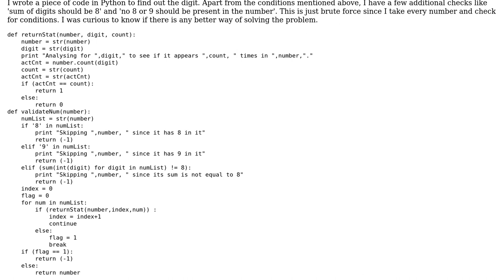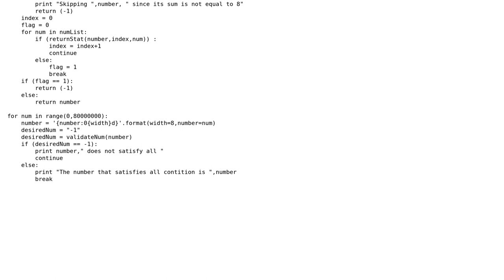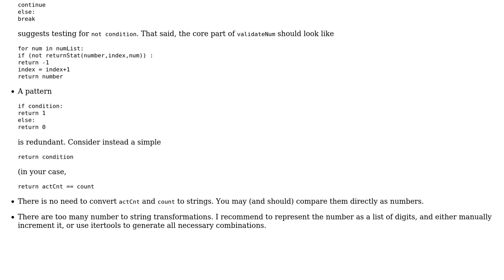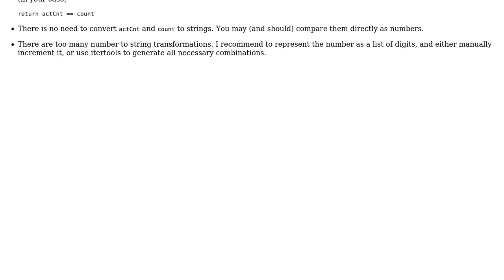Code Review: Finding the number which satisfies specific conditions (2 Solutions!!)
Code Review: Finding the number which satisfies specific conditions

With thanks & praise to God, and with thanks to the many people who have made this project possible! | Content (except music & images) licensed under CC BY-SA | Music | Images & others | With thanks to user vnp user Gareth Rees user Ani user 200_success and the Stack Exchange Network Trademarks are property of their respective owners. You are responsible for your own actions.